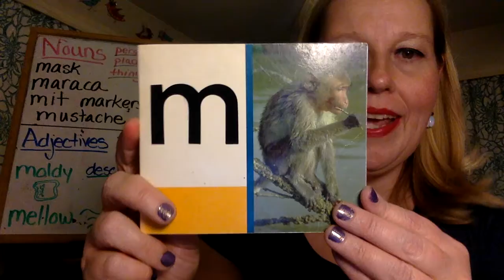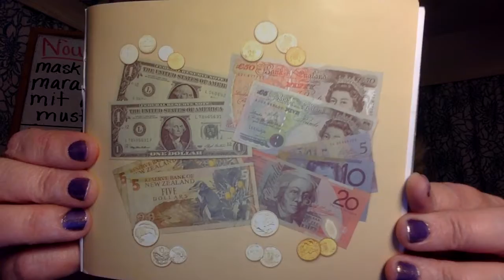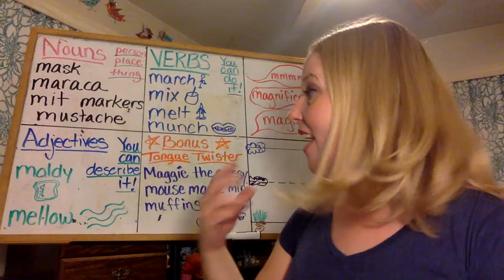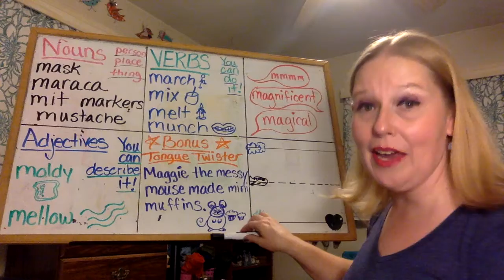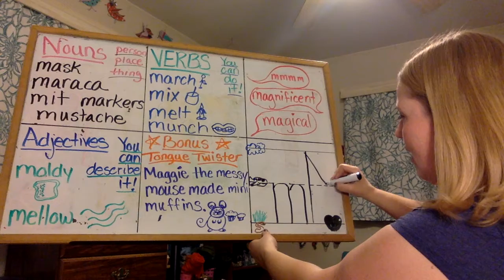Wanna learn something? #4-All About M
In this video, you will explore the letter M with me, The Letter Lady.  I will read a book, show example, and show you how to form the letter M.